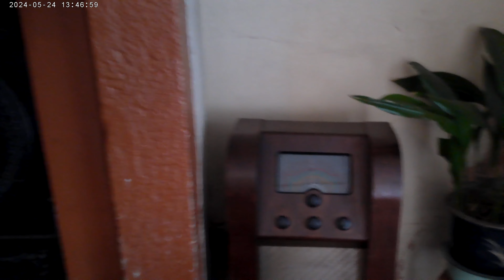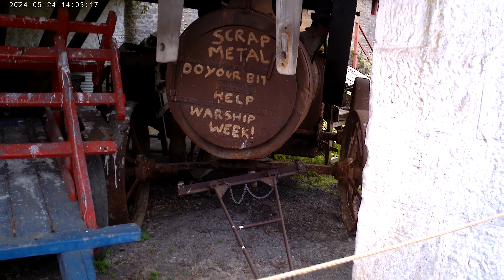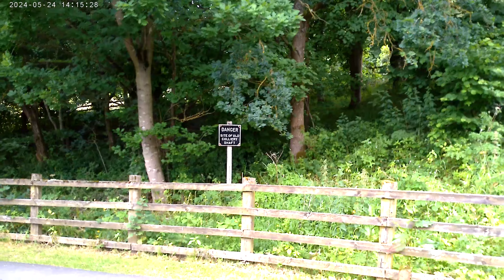Beamish Living Museum June 2024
**A Visit to Beamish Living Museum**

Visiting Beamish Living Museum is like stepping into a time machine that transports you back to the past. Nestled in the heart of County Durham, this open-air museum vividly recreates life in North East England during the 19th and early 20th centuries. From the moment I arrived, I was immersed in history, surrounded by cobblestone streets, vintage trams, and authentic buildings painstakingly rebuilt brick by brick.

The 1900s and new 50s towns were a highlight, bustling with activity as costumed staff portrayed shopkeepers, bakers, and townsfolk. I visited the sweet shop and watched traditional confectionery being made before savouring a treat myself. The coal mine provided a stark contrast, offering a glimpse into the tough realities of industrial life. Descending into the mine was both fascinating and humbling.

Strolling through the 1940s farm, I marvelled at how war-era ingenuity shaped daily life, while the Edwardian fairground brought joy with its vintage rides and games. Everywhere I turned, there were engaging stories and opportunities to interact with history.

Beamish isn’t just a museum—it’s a living, breathing experience that brings the past to life in vivid detail. It left me with a profound appreciation for the resilience and vibrancy of the people of yesteryear.
Apologies for the quality, the camera has now been scrapped.

Chapters
00:00 Titles
01:23 Coal Mine
04:46 Pockerly Old Hall
08:56 1950s Town
13:30 1900s Town
22:38 Fairground
26:22 1940s Farm
32:02 Pit Village